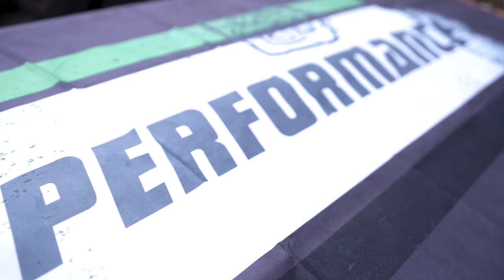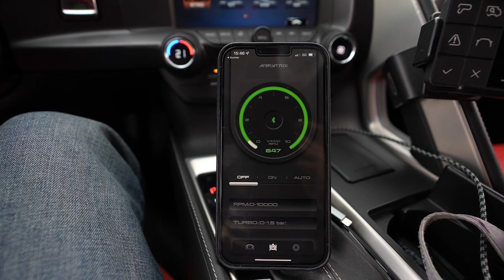PP-Performance Poland and Armytrix 🚀💥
PP-Performance